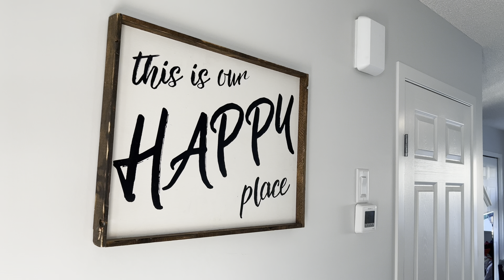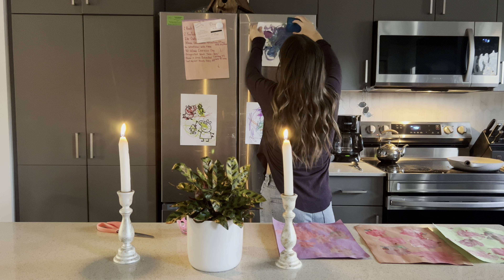The Homemaking Way: Crafting Happiness at Home 🏡💕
In this video, I'll take you on a journey into the world of homemaking, where we explore the art of creating a happy, harmonious home for your family. 🏡❤️

Learn more about what exactly homemaking is and how I implement it in my home. I talk about how exactly I serve my family and create a place that feels safe and nurturing. From organization and cleaning to decor and finding your style, I have got it all covered!

Join me to learn how to make your house feel like a home filled. Let's create our dream homes together. 🌟